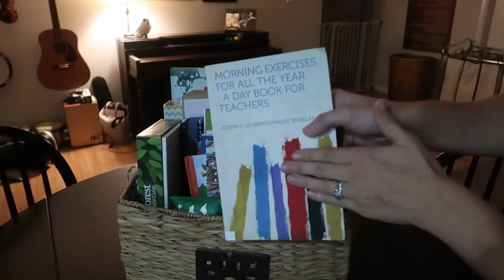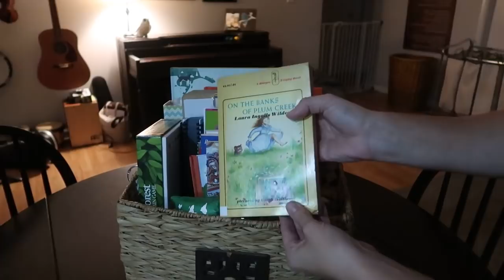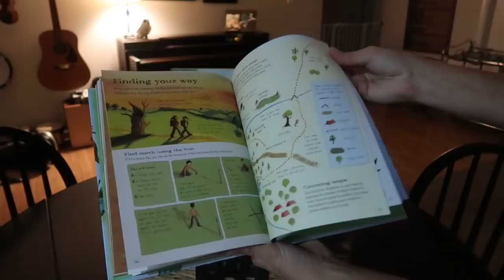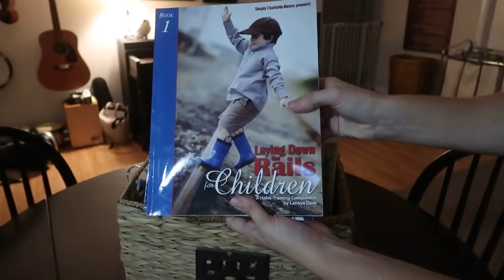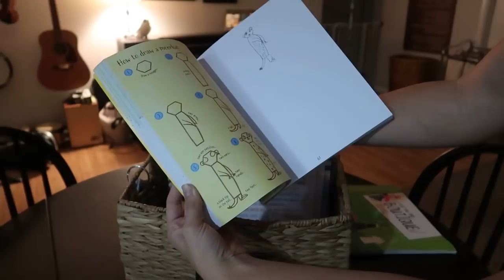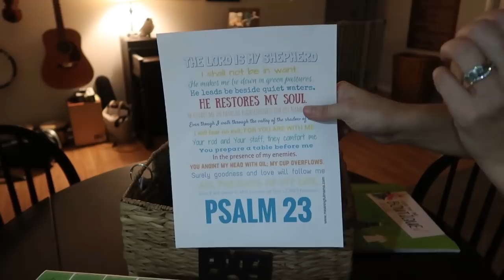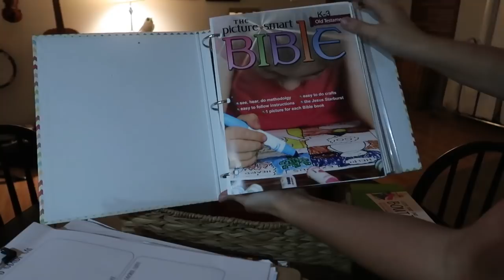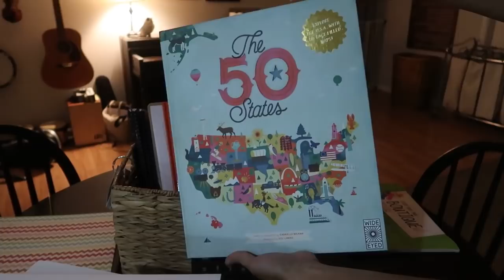Morning Basket || September 2018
BOOKS MENTIONED:
Story of the World
Day Book for Teachers
Scrunch Map
Games from Long Ago
The 50 States

• Get two free audiobooks to start -- after 30 days, get 1 book each month for $14.95/month
• Cancel anytime. Your books are yours to keep, even if you cancel.
Audible Gold Membership benefits:
• One audiobook per month for $14.95/mo
• Cancel anytime. A member’s books are theirs to keep, even if they cancel.